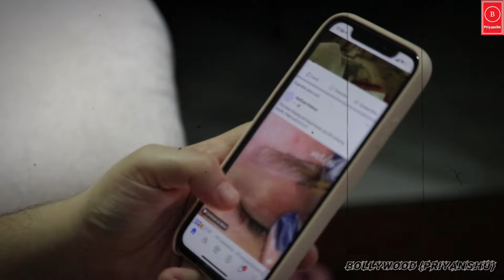Kiara Advani did black magic on Siddharth Malhotra! Extorted 50 lakhs from fan by lying